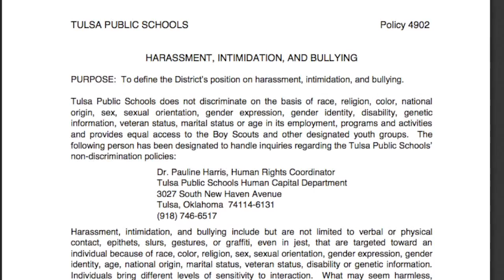TPS Educates Staff On Transgender Nonconformity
Issue Of Bathroom Selection Polarizing For Some